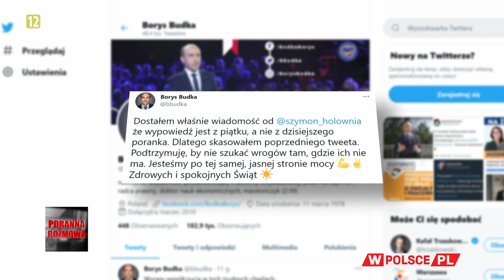CZY ZJEDNOCZENIE OPOZYCJI TO FIKCJA?